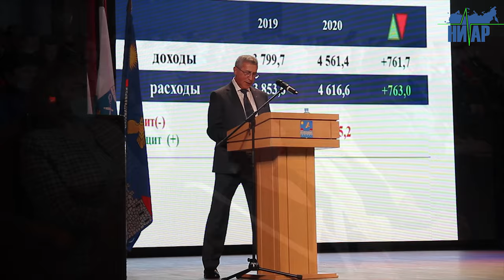Итоги работы администрации Кингисеппского района